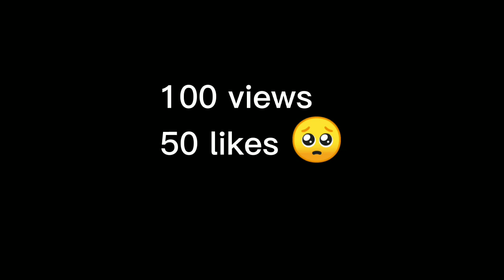NEW VILLAGERS HOUSE | MINECRAFT POCKET EDITION | EPISODE 10 | # ASHRAF GAMING #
Iam playing Minecraft with keyboard and

Things i use to make this video

1. Keyboard and mouse
2. Kinemaster
3. In build screen recorder
4. Redmi 8 mobile,